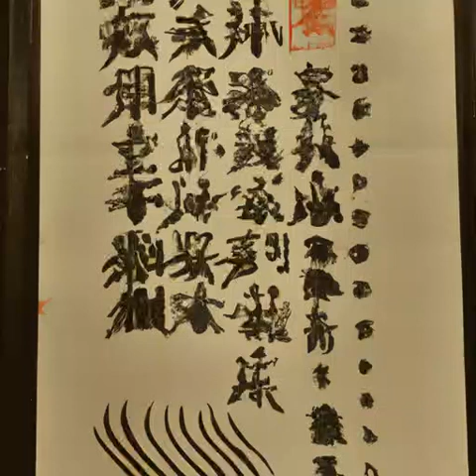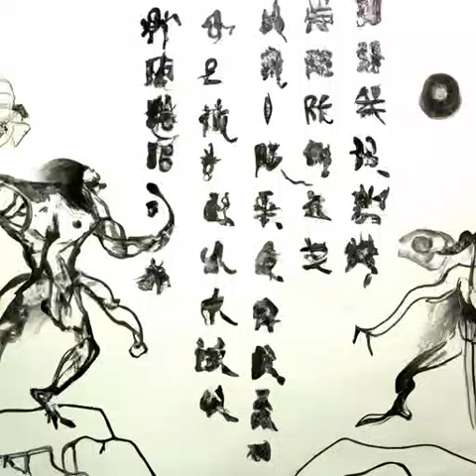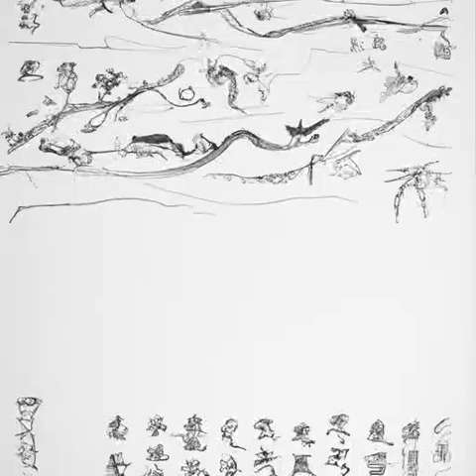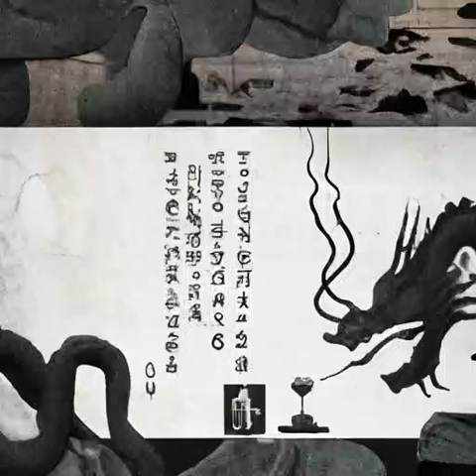第162章 事了拂衣去深藏身与名《我在综武摸鱼的日子》